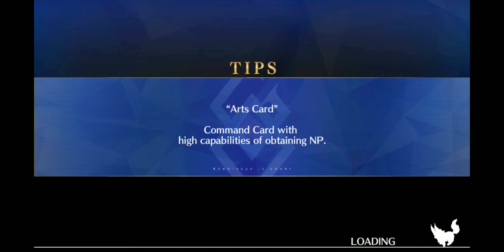Fate/Grand order part 100 Mobile phone broadcast